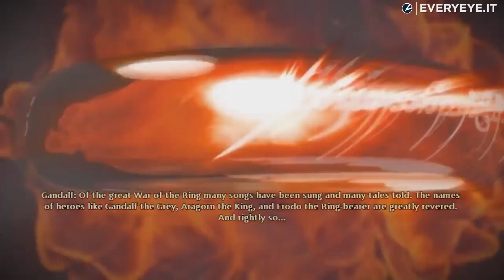Il Signore degli Anelli: i MIGLIORI VIDEOGIOCHI, per domarli tutti...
In attesa dell'arrivo della serie TV Amazon e dell'avventura stealth con protagonista Gollum, ripercorriamo i migliori videogiochi tratti da Il Signore degli Anelli di Tolkien.

0:00 Introduzione
0:36 Le origini
1:59 L'era di Peter Jackson
3:58 Gli esperimenti più iconici
6:11 La Guerra del Nord e l'MMO
8:04 La versione Lego
8:50 Il presente e il futuro